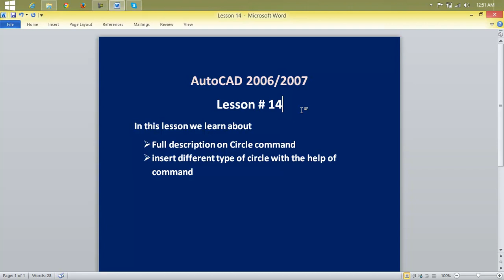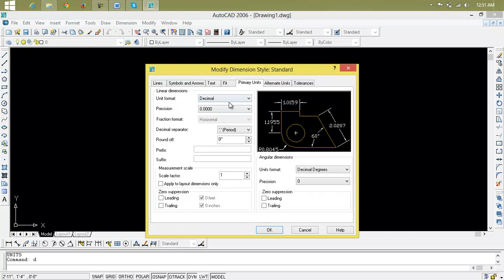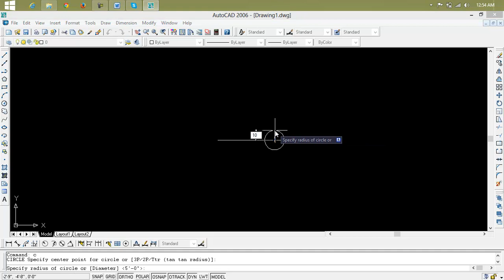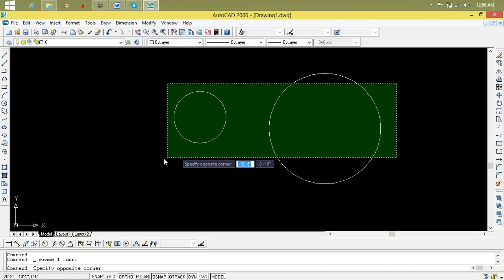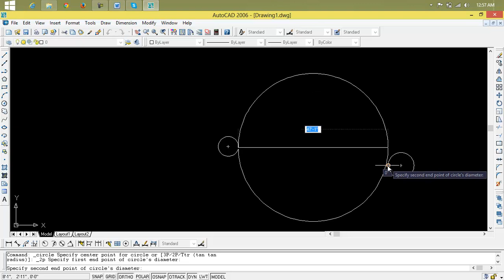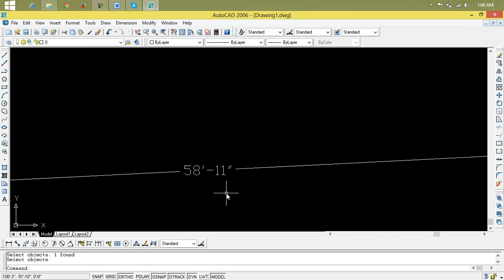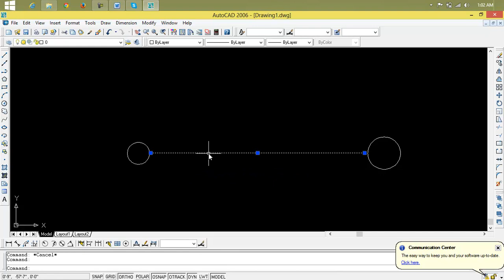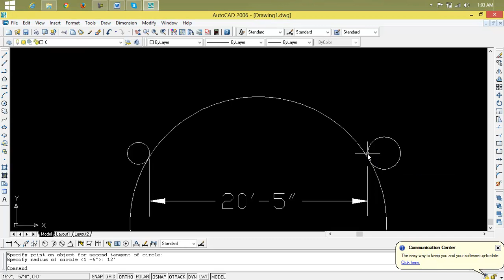Civil 3D 2017 - Basic Settings Lesson 14